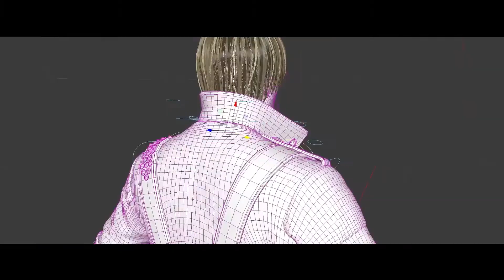Devil May Cry Mobile - Trailer (Android/IOS) Official